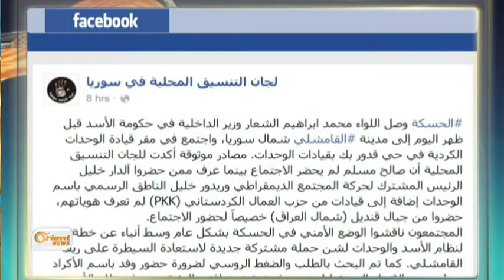Wezîrê hindirîn yê Sûrî bi berpirsên PYDê re dicive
Komîteyên hevrêzên xwecehî li Sûriyê dane diyar kirin ku civînek di navbera
wezîrê hindirîn yê Sûriyê Mihemed El Şe`ar û hevserokê TEV-DEMê Aldar Xelîl
û hin fermendarên PKKê li bargeha fermendariya YPGê li bajarê Qamişlo
civiyan da ku hevrêzî di navbera herdû aliyan de li dijî DAIŞê çêbibe